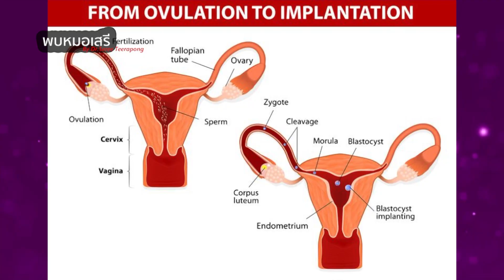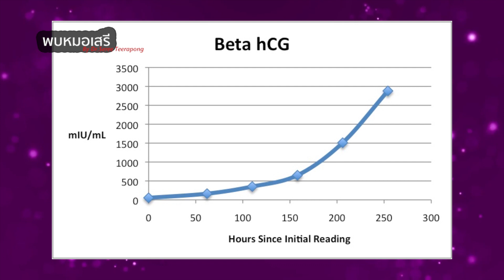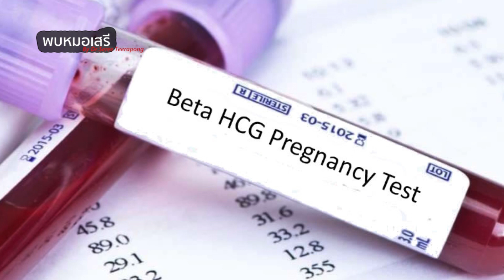พบหมอเสรี ตอนที่ 305 : ตรวจปัสสาวะอย่างไร ให้ถูกต้อง EP.2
ตรวจปัสสาวะอย่างไร ให้ถูกต้อง EP 2